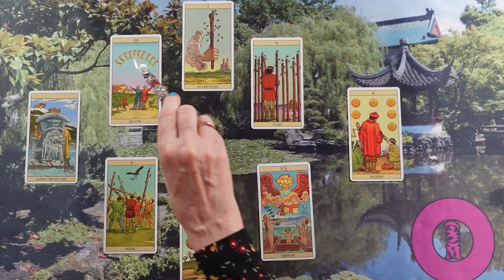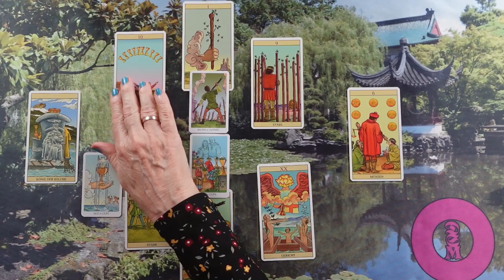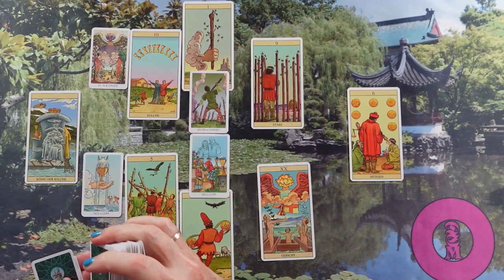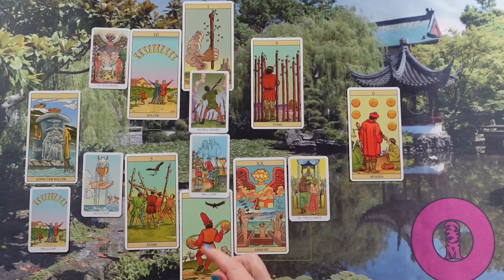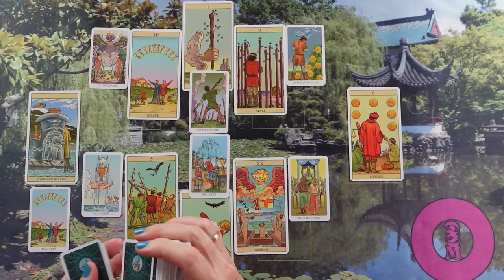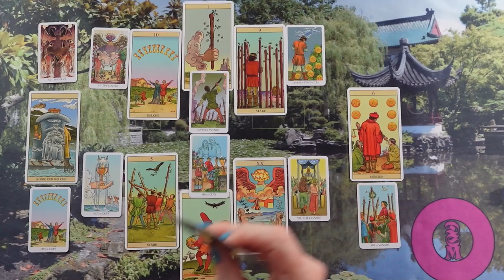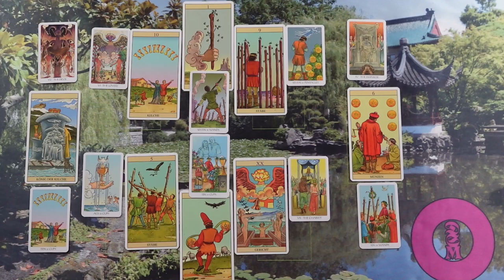ORAKEL a szerelmi kapcsolatodra ❤Jóslás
Kép: shutterstock/ORAKEL a szerelmi kapcsolatodra ❤Jóslás

Telefonos elérhetőségem jóslásra:
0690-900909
750Ft/Perc

Átutalás:
Erste Bank
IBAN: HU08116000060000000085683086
BIC: GIBAHUHBXXX
Tulajdonos: Dendera Susanna Medici

Védikus Csillagjegyek:
Kos: kb. Április 13-tól Május 13-ig
Bika: kb. Május 13-tól Június 14-ig
Ikrek: kb. Június 14-től Július 15-ig
Rák: kb. Július 15-től Augusztus 16-ig
Oroszlán: kb. Augusztus 16-tól Szeptember 16-ig
Szűz: kb. Szeptember 16-tól Október 16-ig
Mérleg: kb. Október 16-tól November 15-ig
Szkorpión: kb. November 15-től Dezember 15-ig
Nyilas: kb. December 15-ől Január 14-ig
Bak: kb. Január 15-től Február 12-ig
Vízöntő: kb. Február 12-től Március 13-ig
Halak: kb. Március 13-tól Április 13-ig